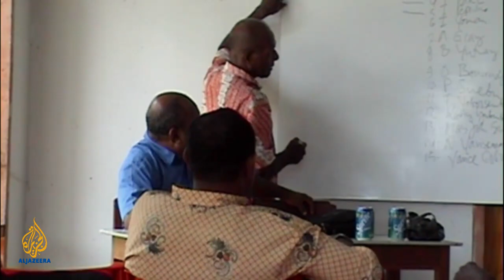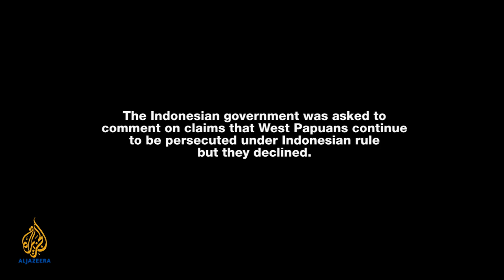Witness- Pride of warriors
An exclusive look at the tribal independence struggle within West Papua.